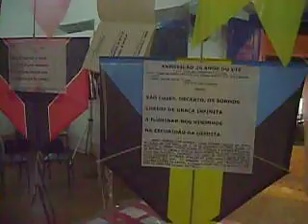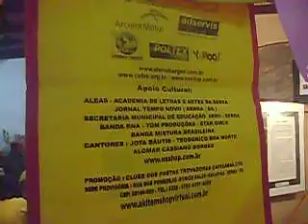Trovas, Poesias e Parabéns prá Você no Aniversário do Clube dosTrovadores Capixabas, CTC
Abertura da Exposição CTC 29 anos: Clube dos Poetas Trovadores Capixabas. Ceará Cantando. O Clube dos Poetas Trovadores Capixabas, CTC é uma entidade cultural sem fins lucrativos de divulgação da Trova e da Poesia em Geral, reunindo Poetas Trovadores e Escritores e admiradores da Trova e da Poesia. Trova é uma composição Poética. É Obra de Arte é Literatura. Trova é uma Poesia de quatro versos sete silábicos, com rima e sentido completo. Todo Trovador é um Poeta mas nem todo o Poeta é Trovador pois para ser Trovador precisa saber medir o verso, saber Metrificação. O CTC foi fundada no dia 01 de Julho de 1980 por Clério José Borges de Sant Anna e na data de 01 de Julho de 2009 completou 29 anos de atividades culturais no Brasil e os festejops foram realizados na Casa do Congo Mestre Antônio Rosa, na Serra Sede, com a abertura da Exposição CTC 29 anos, com Fotos de eventos e Trovas colocadas em Pipas (Papagaios). Vídeo de Clério José Borges, com participação de Levi Basílio e se Sérgio Vitória. No Vídeo parecem Orlando Costa Santos e esposa, Mestre Gil, Givaldo Inácio da Silva, o primo de Lula; O Poeta Repentista Pedro Maciel da Silva, o Ceará, de Cidade Continental, Serra: Levi Basílio do bairro de Eldourado; Presidente do CTC, Clério José Borges;  Sérgio Vitória Pinheiro, da Cultura da Serra; Secretário de Turismo e Cultura Kleber Lannes e Rose da Cultura; Paulinho da Casa do Congo; Clérigthom Thomes Borges e Andréia da Silva Fraga; Gregório do Portal Guia Serrano e esposa; Edilson Celestino; Paulo Negreiros; O escultor da Serra, Jenésio Kuster, o Tute e esposa e filha; Zenaide Emília Thomes Borges. Um Festão.